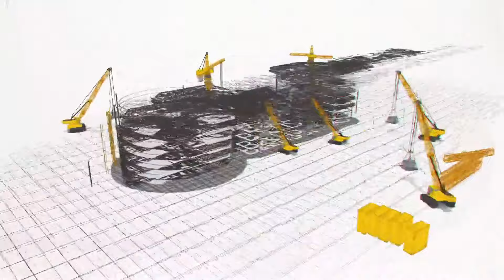Louange & Adoration - 2e Culte du 14 04 2024 - CIF ESTAO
Orateur :  Douti L. Flindja
Thème : Vivre dans la faveur divine
Textes :  Luc 4:18-19; Psaumes 5:13